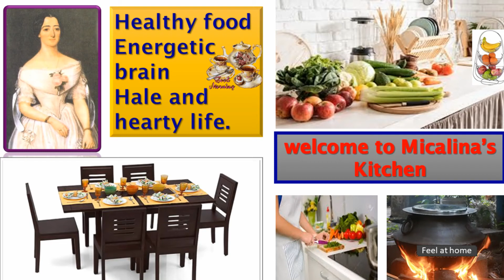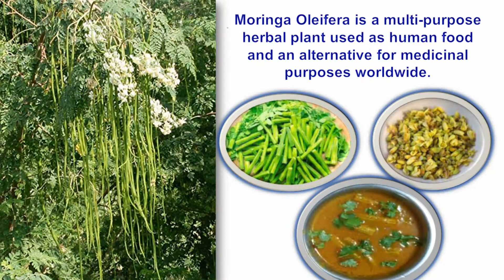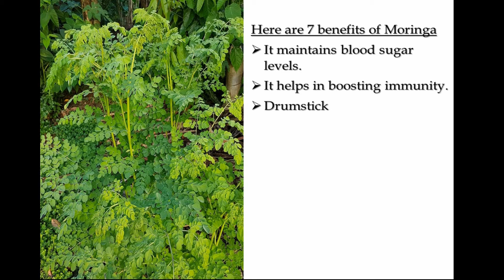Moringa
Help your body Heal and build muscle...